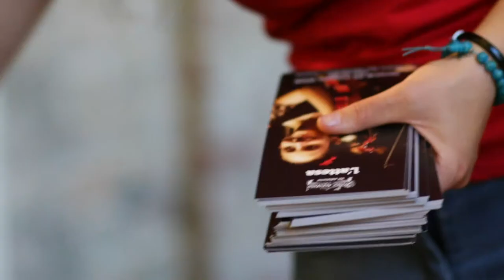Concerto-Spettacolo XX ed. "L'Attesa"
Il momento dell’attesa, in cui tutto sta per accadere e l’entusiasmo di ciò che sarà accende i cuori. Questo ha portato in scena, venerdì sera al teatro San Domenico, il concerto della XX edizione del Franco Agostino Teatro Festival. ‘L’attesa appunto: sotto le stelle, le storie di personaggi buffi e poetici si sono intrecciate, tra le gonne roteanti della pizzica, i cerchi sospesi nell’aria e le evoluzioni degli acrobati, i trampolieri, le danze africane, classiche e moderne. E soprattutto la musica a farla da padrona. Sul palco, un’ottantina di giovanissimi orchestrali diretti, su arrangiamenti di Davide Bontempo, dal maestro Eva Patrini: dall’Istituto Musicale ‘Folcioni’ di Crema; alla Junior Band della Banda ‘Giuseppe Verdi’ di Ombriano; Junion Band – Corpo bandistico dell’Unione Lombarda di Oglio-Ciria (CR); Associazione Musikademia di Vanzaghello (MI); Accademia Vivaldi – Istituto Musicale ‘Città di Bollate’ (MI); Scuola media a indirizzo musicale ‘S. Allende’ di Senago (MI). Con loro sul palco a dare voce alle melodie popolari  Carmelo Colajanni  (fiati), Simona Di Martino (voce e chitarra) e Armando Soldano (voce e percussioni), maestri del  settore. Incursioni dell’attore Sasha Trapletti, della compagnia Teatroallosso, Gruppo trampolieri Parblù di Bergamo. Per la danza, le allieve della Denny Lodi Junior Dance Company e le coreografie di Muselekete-DanzAfro Crema di Lisa Vanetta. Il tutto, per la regia di Nicola Cazzalini e il coordinamento di Irene Alzani. I giovanissimi artisti, dopo un percorso autonomo di preparazione nelle proprie scuole coordinato dal Festival, si sono ritrovati per la prima volta insieme nel pomeriggio di venerdì, a poche ore dal concerto, per la prova generale. La preparazione orchestrale è stata a cura di Claudia Gualco, Matteo Pagliari, Marco Ravasio e Fausto Solci. Per il primo anno il Fatf, ha  inoltre ospitato la consegna della targa intitolata al Cavalier Carlo Orini, voluta e consegnata dalla famiglia (presenti la figlia Paola, con la mamma e la zia), a giovani talenti musicali, con un contributo da investire nel prosieguo degli studi. A ricevere il riconoscimento, Diletta Andreini, studentessa del liceo Racchetti, elemento della banda di Ombriano e allieva di flauto alla scuola Folcioni. Il concerto è  stato trasmesso in  streaming sul canale YouTube del festival tramite una regia live a cura di Sidereus e grazie alla collaborazione di SAE Institute Milano e degli studenti di Digital Film Production. La serata si è svolta a favore della Fondazione Francesca Rava-N.P.H Italia Onlus, per i bambini di Haiti.